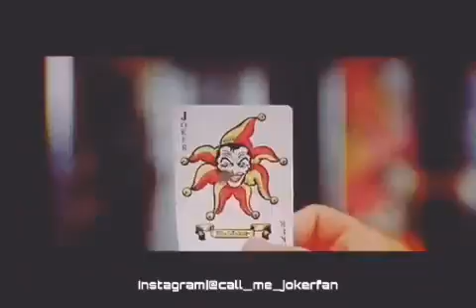Joker thrilling Attitude music // joker lovers quotes // joker the god of death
Joker lovers quotes joker thrilling Attitude music joker lovers quotes joker thrilling Attitude music joker lovers quotes joker thrilling Attitude music